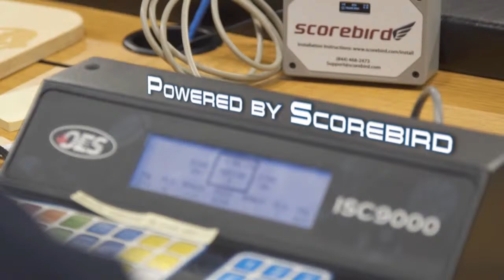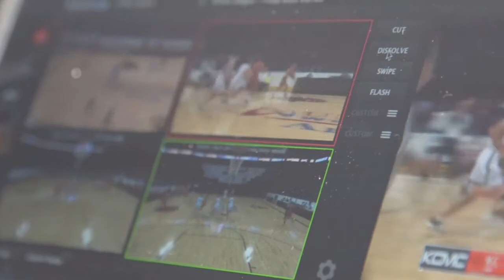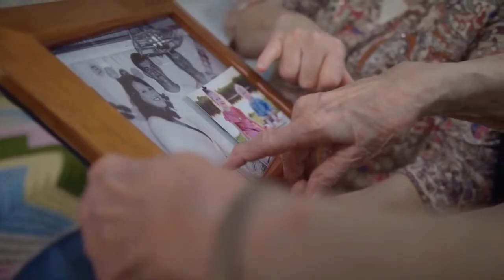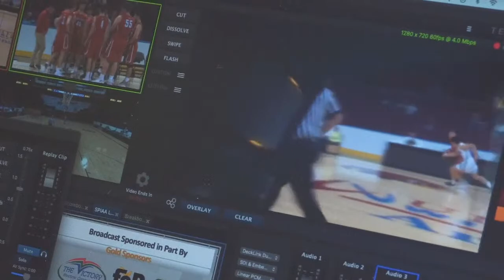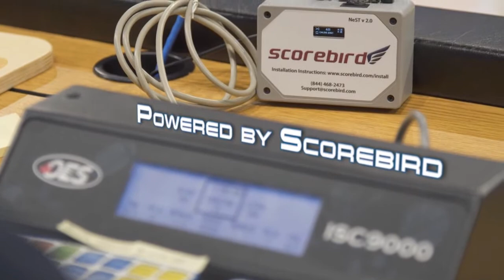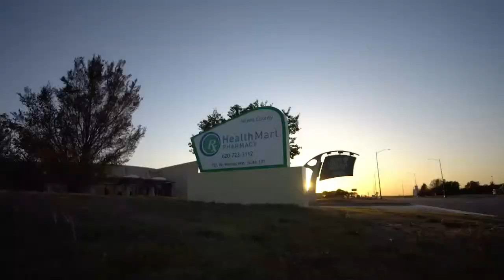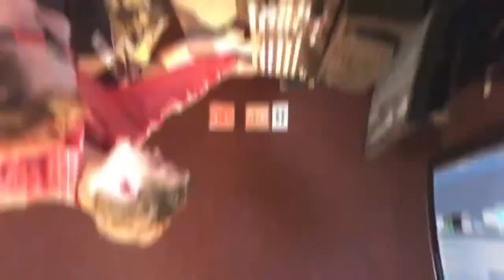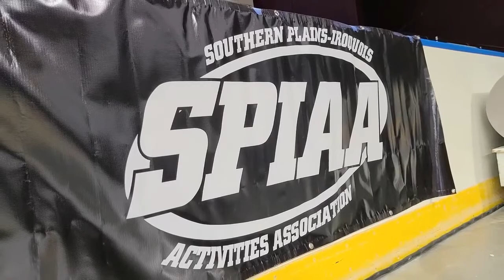SPIAA LEAGUE TOURNAMENT - Friday Boys Semi Final Day